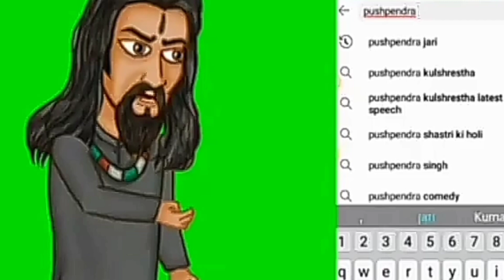Sakcuni walk green screen cartoon video 3